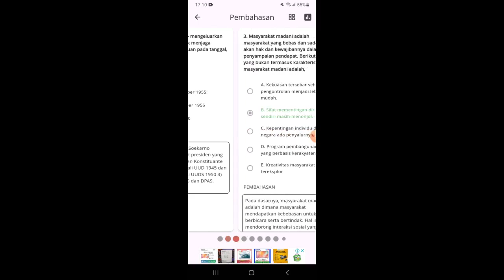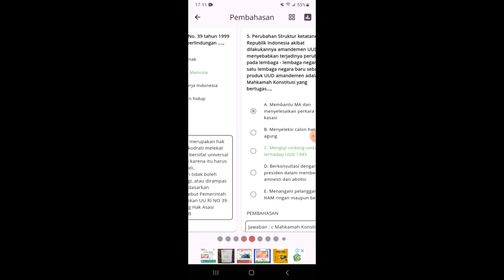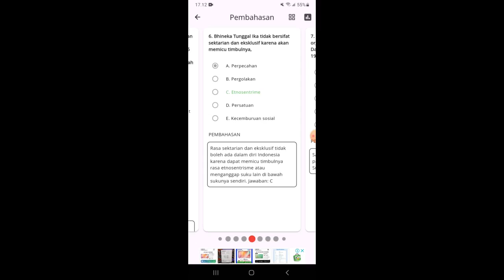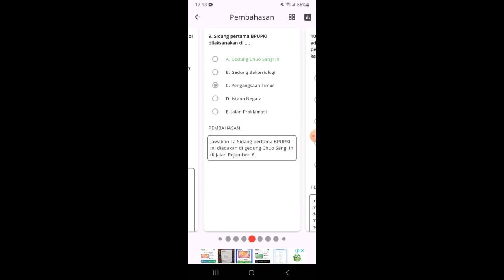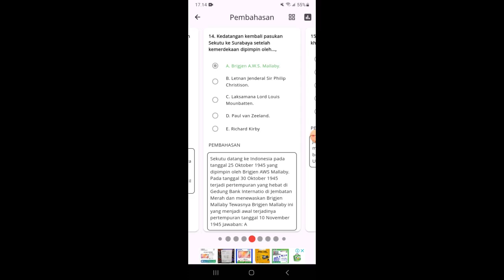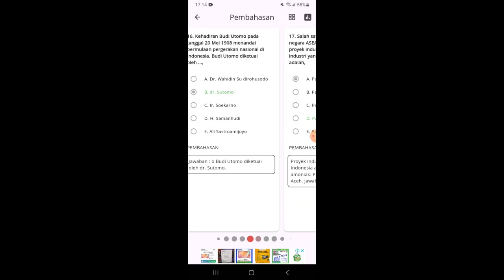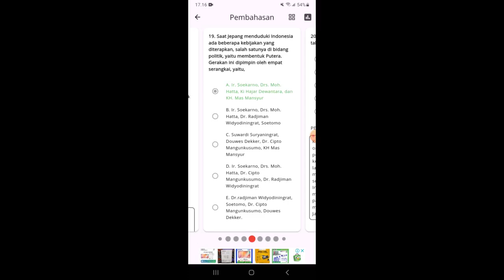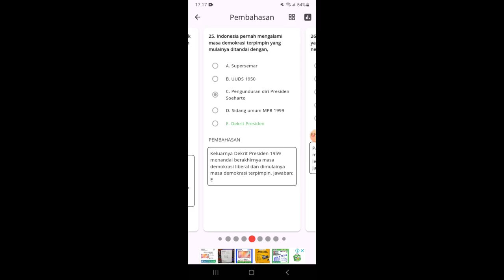Latihan Soal Tes Wawasan Kebangsaan CPNS 2024